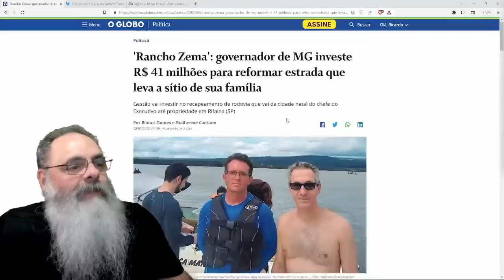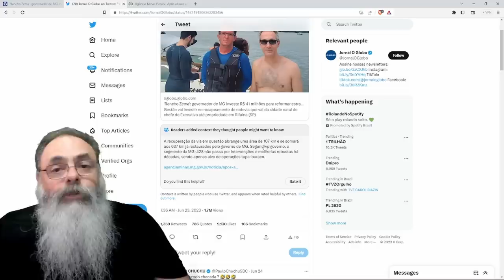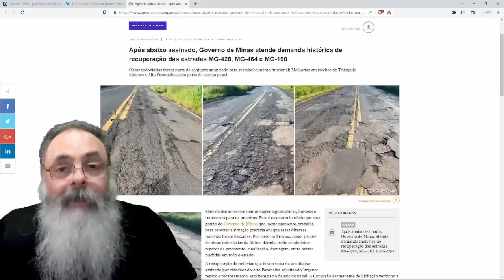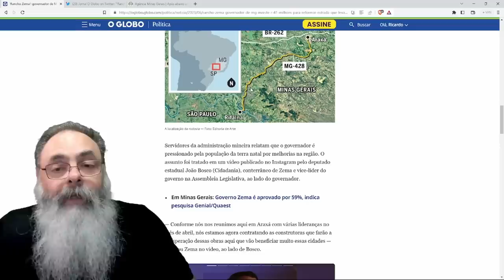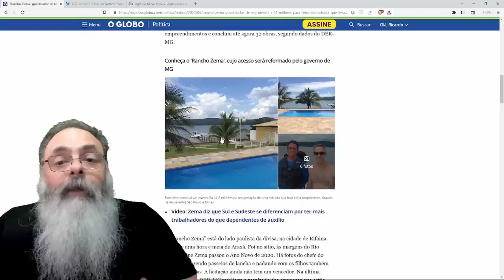ZEMA já é VISTO PELA MÍDIA como CANDIDATO POTENCIAL para 26 e os ATAQUES COMEÇAM pelo RANCHO do ZEMA